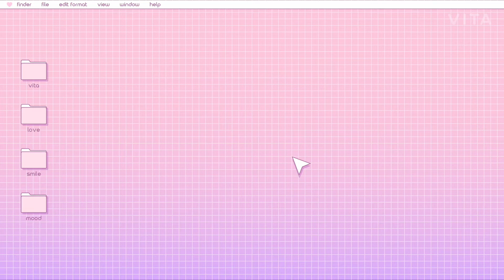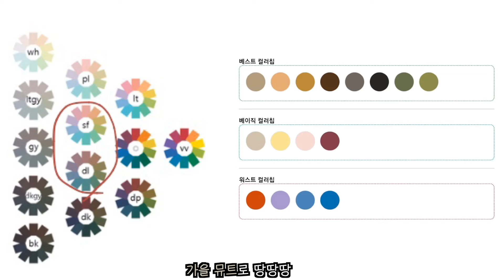인생 첫 퍼스널 컬러 진단 받기💛🤎 | 과연 웜톤인가? 쿨톤인가? (with.예진님)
안녕하세요🙇‍♀️ 째블리입니다.
오늘은 째블리 인생 첫 퍼스널 컬러 진단을 받고 왔어요!!
저의 몇 년지기 친구인 예진님이랑 같이 다녀왔습니다.

퍼스널컬러 진단은 먼지나방님께 1시간 30분 진단을 받았습니다.
진단 내용은 간단히,,
1. 간단한 피부 측색
2. 색깔에 대한 이론강의
3. 드레이핑 작업
4. 파운데이션 확인..(?)

진짜,, 저는 생각지도 못 한 립 색깔,,, 을 발라야 하더라고요 (ง ᵕᴗᵕ)ว
저의 친구인 예진님은 퍼스널 컬러 진단 이후에 베스트 색깔 옷을 샀는데
사람들이 잘 어울린다고 하더라고요! 정말,, 일생에 한 번은 받아보는게 좋은 거 같아요!!

오늘도 영상 재미있게 보시고 행복한 하루 보내세요💛🤎